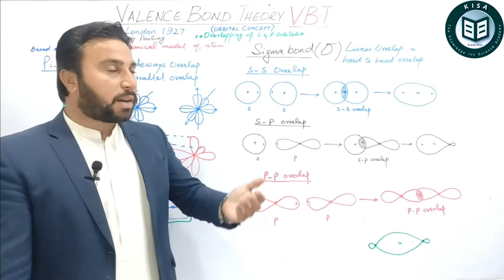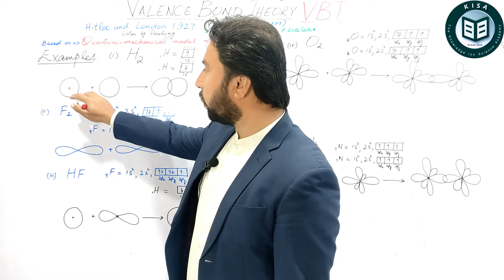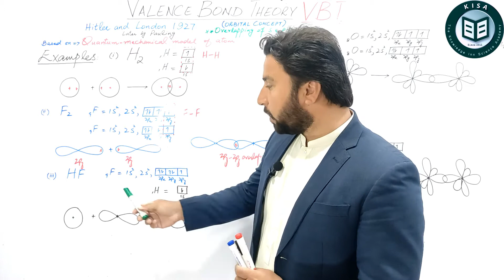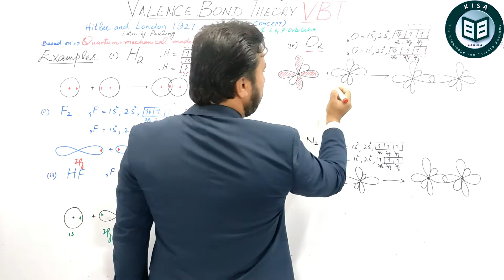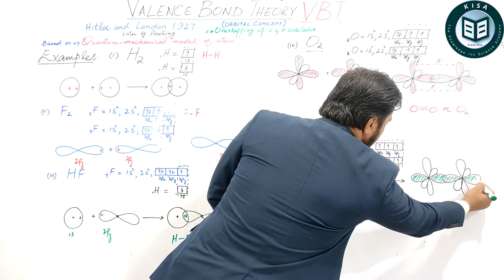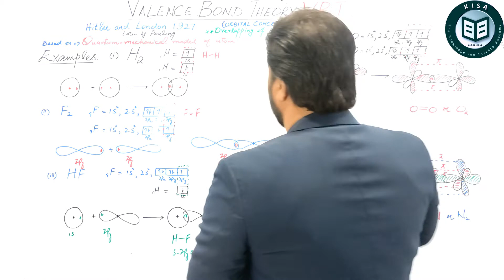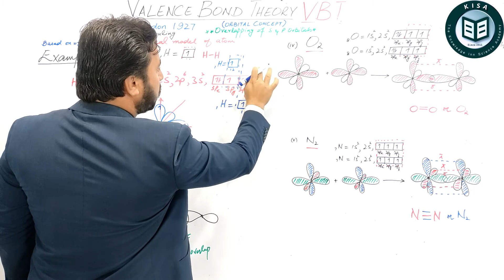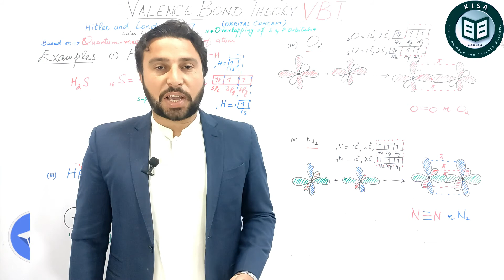VBT | Valence Bond Theory-02 | Examples of H2, F2, HF, O2, N2 & H2S | F.Sc(11) Chemistry | MJ Niazi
This is the VBTpart02 of lecture VALENCE BOND THEORY.
Hitler and London proposed the basic idea and further on carried by Pauling in 1927.
In this lecture examples are discussed with basic concepts like single bonding
H2, F2, HF and for multiple bonding like O2 and N2. T
his is based on very brief description about examples showing of Formation of Sigma bond like s-s,s-p, p-p overlapping and Pi bond like perpendicular p-orbitals..

More detail is briefly discussed by MJNiazi Sir.

Chemistry with MJ Niazi
 this Channel first
and
Press BELL Icon for Latest Notifications.

More detail is discussed in this lecture.

Three Chapters of Grade-11
Basic Concepts
Experimental techniques
Gases
Link of above chapters of F.Sc(11) Chemistry link is given below;

Biography of MJ Niazi
Sir Majid Jahangir Khan Niazi(MJ Niazi) is well known and renowned teacher of Chemistry in this era. He is famous for his creativity and set new trends in every aspect of life. He has ten years teaching experience (till 2020) and followed by the hundreds of students.

In the diaster of Corona (Covid-19) he made youtube channel for convenience of students "Chemistry with MJ Niazi".

He has great contribution in the field of chemistry either he was student or he is a teacher. He got his Master in Chemistry from BZU Multan and M.Phil Chemistry from University of Lahore(Sargodha campus)Punjab(Pakistan).
 He is running a academy named as KISA (Knowledge Inn Science Academy) with its expanded network with in the city of mianwali with Four Campuses and he is the
Director of KISA Academy Mianwali(Punjab) Pakistan.